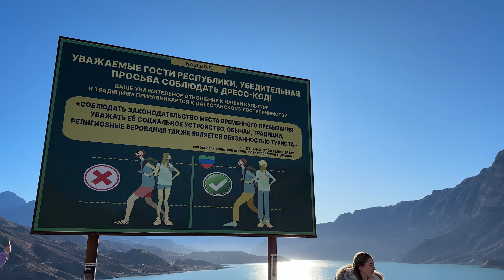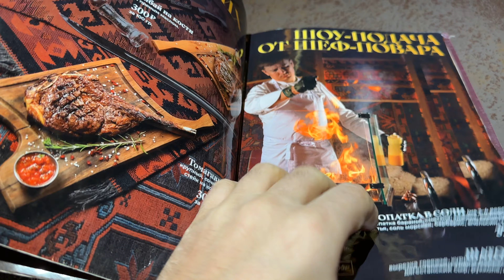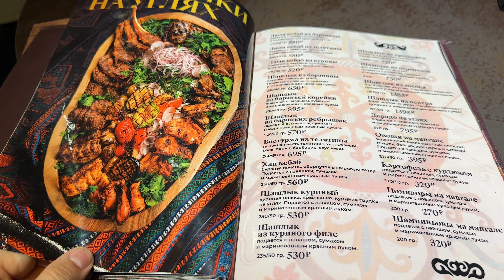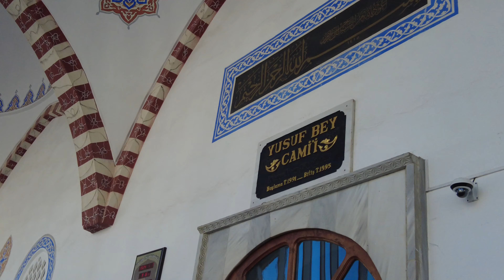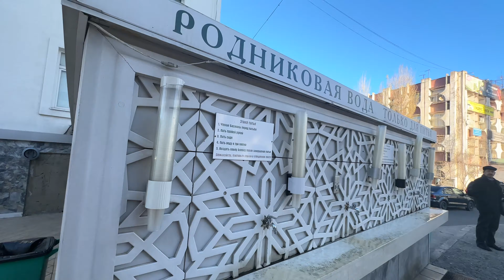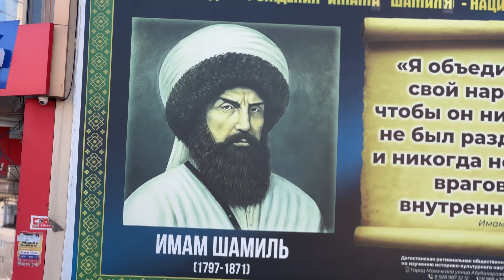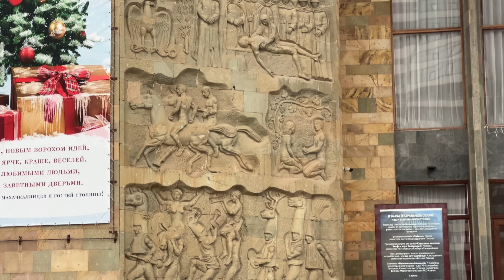Khabib Nurmagomedov'un memleketi / Dağıstan Mahaçkale Gezisi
Sovyet Gezgini'nin nefes kesen Dağıstan serisinin üçüncü ve final bölümü sizlerle! 🏞️🌟

Bu kez Irganay ve Çirkey Göletleri'nin masmavi sularında kayboluyoruz, Çirkey Barajı'nın görkemini keşfetmek için ise hazır olun. Dağıstan ve Rusya'nın en gözde turistik destinasyonlarından biri olan Sulak Kanyon'unun berrak mavi sularında kaybolurken, devasa kanyonun muazzam güzellikleri karşısında hayran kalacaksınız.

Aksiyon dolu anlara tanıklık etmeye hazır mısınız? Zip line ve bungee jumping heyecanını yaşayan cesur maceraperestleri izleyerek adrenalini sonuna kadar hissedeceksiniz. Sulak Kanyon'un eşsiz atmosferinde bu sporları yapmak gerçek bir ayrıcalık!

Bu muazzam manzaraların ardından Avrupa'nın en büyük çölleri arasında yer alan Barhan Sarıkum'a doğru yola çıkıyoruz. Doğanın eşsiz dokusunu hissedeceğiniz bu bölge, size unutulmaz anlar yaşatacak.

Gezi rotamızda bir başka durağımız ise dünyaca ünlü dövüş sanatları sporcusu Khabib Nurmuhammedov'un Dağıstan'da açtığı "Papaha" restoranı! Burada Dağıstan mutfağının özgün lezzetlerini deneyerek damaklarımıza bayram ettik. Özellikle Dağıstan'ın incisi hinkal isimli yemek, bizi lezzet şölenine davet etti.

Sovyet Gezgini rehberliğinde Dağıstan'ın bu muazzam güzelliklerini keşfetmek ve unutulmaz anılara tanıklık etmek için bu videoyu kaçırmayın! 🌍🎥

00:00 Giriş Konuşması
00:30 Dağıstan Gezisi Genek Bilgiler
00:49 İrganay Göleti
01:35 Çirkey Göleti
02:50 Çirkey Barajı
03:45 Sulak Kanyonu
04:45 Glav Rıba Restoran
05:30 Sulak Kanyonu Mağara ve Extreme Sporlar Merkezi
08:10 Şakacı Adam
09:50 Sarıkum Çölü
12:20 Omar'dan Sarıkum Efsaneleri
13:55 Khabib Nurmagomedov'un Restoranı Papaha
17:15 Mahaçkale
18:10 Cuma Camii
20:34 Şeyh Şamil Bulvarı ve Anıtı
21:29 Resul Hamzatov Caddesi